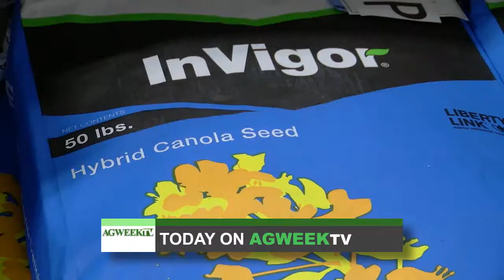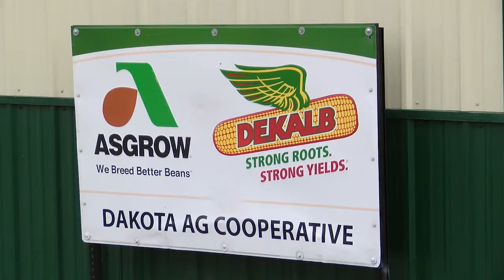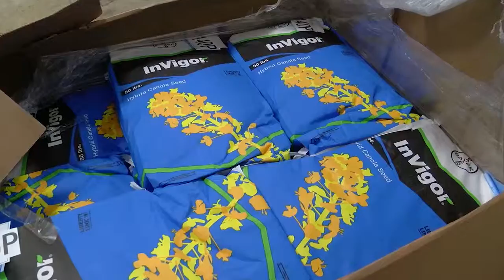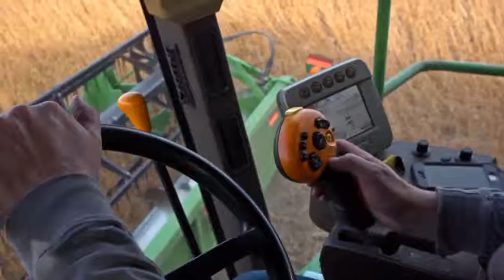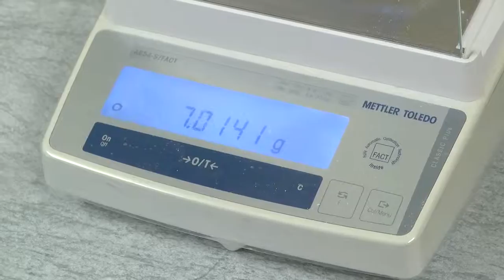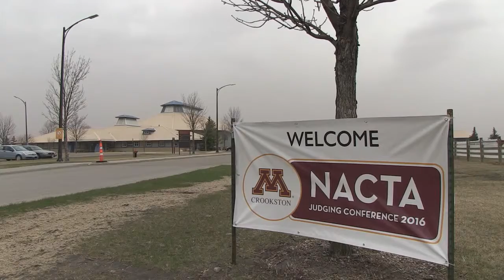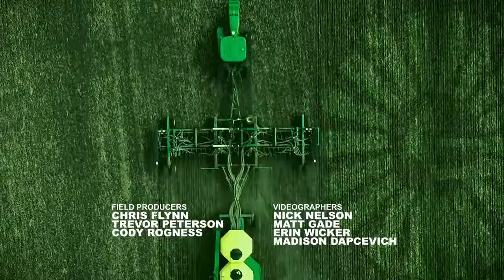AgweekTV: Perfecting pasta (Full show)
Representatives from some major food manufacturers came to Fargo, to learn how to make better pasta. The Northern Crops Institute runs about fifteen of these courses through the spring and summer, for groups from around the world. They've been offering the course for more than twenty years, but as Agweek's Rose Dunn found, it's changing to meet the changing needs of the companies, and their customers.